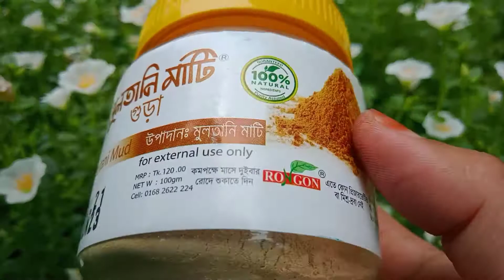mukher kalo dag dur korar upay Bangla review , ব্রণ, ব্রণের দাগ,যে কোন ধরনের কালো দাগ দূর করার টিপস।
আসসালামুআলাইকুম বন্ধুরা
ব্রণ ও ব্রণের কালো দাগ
 যেকোনো ধরনের ফুসকুড়ি
মেছতা,
 যেকোনো ধরনের কালচে দাগ দূর করার জন্য
অত্যন্ত প্রয়োজন আজকের এই টিপস্
ভালো লাগলে লাইক দিয়ে শেয়ার করুন